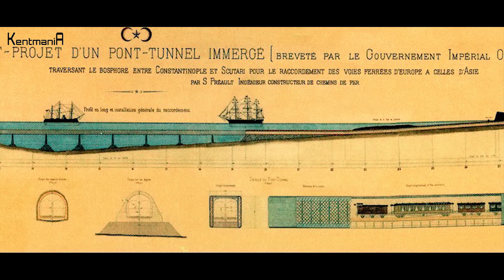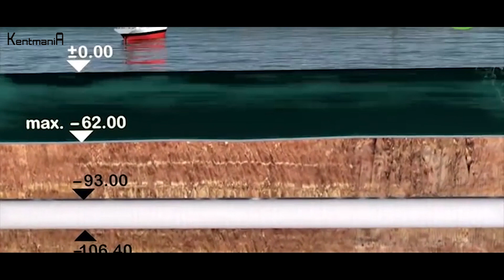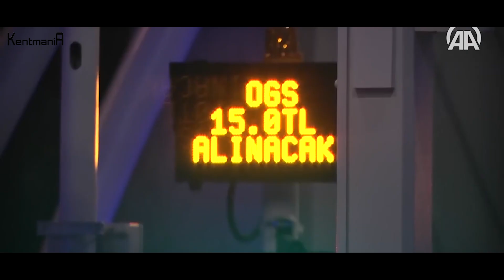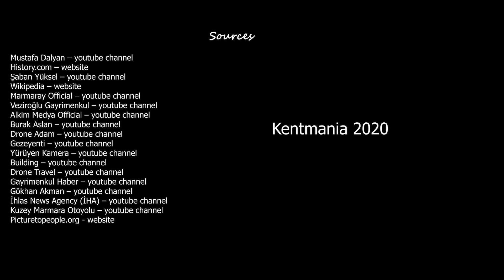7 Mega Bridges and Undersea Tunnels near Istanbul - 7 Dev Köprü ve Tünel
As Napoleon stated; 'Had the World been a single state, Constantibople would be its capital!'
When you watch this wonderful video, you will understand that he was right. İstanbul's geostrategical location has led many to dream getting it. In this video, we showed The Seven Mega Bridges and Tunnels around Istanbul. Some of them are mind blowing. The most beautiful city of the World is now more beautiful. Watch and decide!

Napolyon'un dediği gibi; 'Dünya tek bir devlet olsa, başkenti İstanbul olurdu!'
Bu harika videoyu izlediğinizde, onun haklı olduğunu göreceksiniz. İstanbul'un jeostratejik konumu, bir çoğunun onu elde etme hayalini süslemiştir. Bu videoda, İstanbul Etrafındaki Mega Köprü ve Tünelleri gösterdik. Bazıları aklınızı uçuracak türden. Dünya'nın en güzel şehri artık daha güzel. İzleyip karar verin.